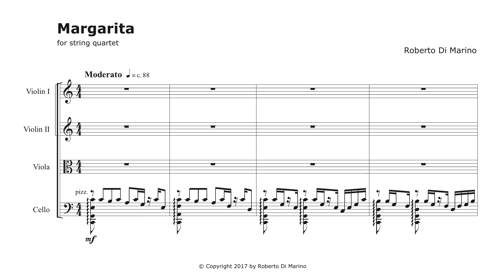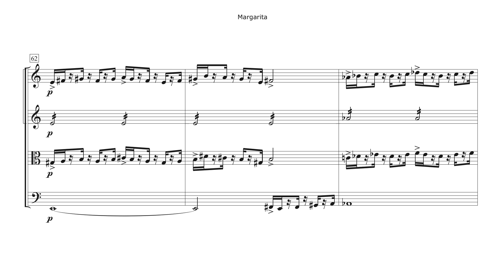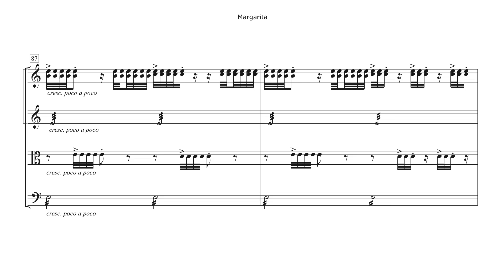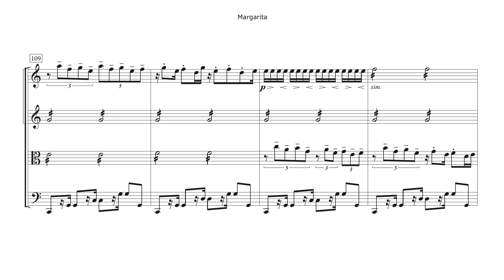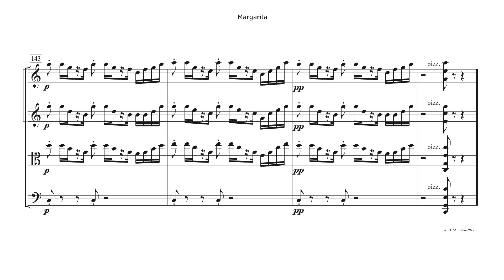Roberto Di Marino - Margarita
Salsa String Quartet
This piece is recorded by Iwao Furusawa with the Shinagawa Quartet on the CD Swingin' Fuga
Audio file created using Finale and VLS Sample Library.